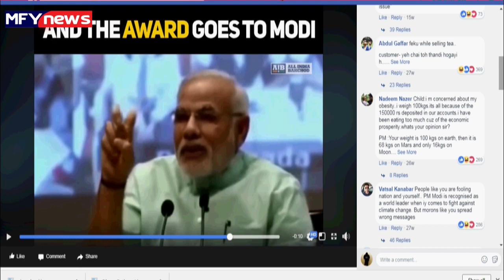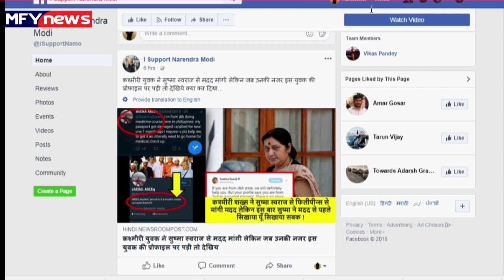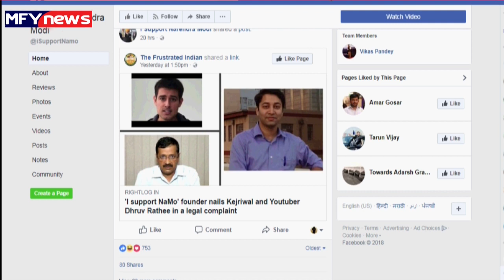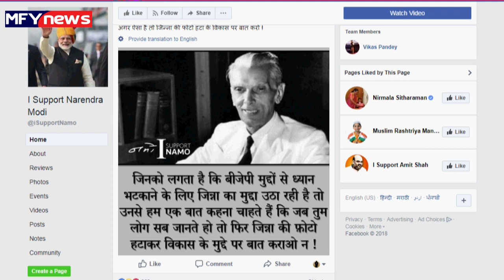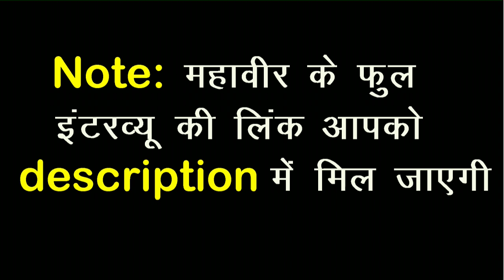फेक न्यूज़ की फैक्ट्री चलाती है बीजेपी, 25 हज़ार लोग करते हैं नौकरी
बीजेपी आईटी सेल के सदस्य महावीर ने एक इंटरव्यू में इस पूरी मकड़जाल का खुलासा कर दिया है. महावीर के अनुसार यह आईटी सेल 2012 से पार्टी कार्यालय से ले कर प्रखंड स्तर तक सक्रिय है. इसमें दो कटेगरी के पद हैं. पहला जनरल और दूसरा सुपर 150. जनरल वालों को रोजाना 1000 तथा सुपर 150 वालों की सैलरी 50 हज़ार से एक लाख के बीच होने की आशंका बताई गई है. इन सब का काम सोशल मीडिया प्लेटफार्म के के लिए झूठे कंटेंट तैयार करना है तथा इसे फेसबुक, ट्विटर जैसे प्लेटफार्म पर पब्लिश कर के इन्हें ट्रेंड कराना है. इनका दूसरा काम विरोधियों को चिन्हित करना तथा गाली गलौज से उन्हें ट्रोल करना है तथा बीजेपी के खिलाफ लिखने वालों के अकाउंट को गलत रिपोर्टिंग कर के बंद कराना है. यदि फेसबुक पर कुछ दिनों के लिए आपका अकाउंट बंद हो गया हो तो आप समझ जाइए किसका काम होगा.